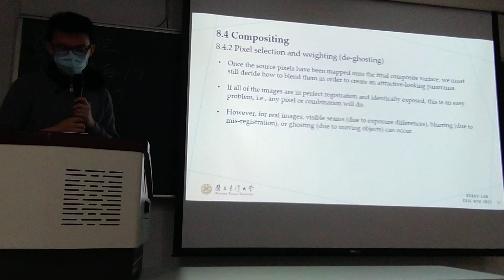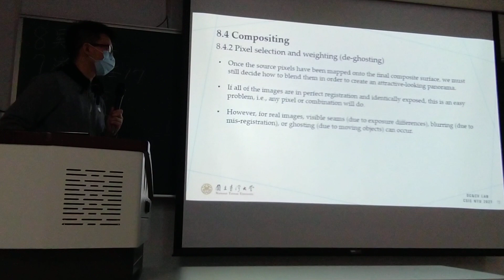20220419_ch8_7